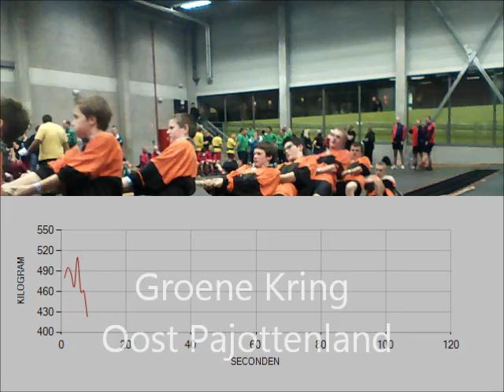Berketrekkers GENSB @ Indoor Berketrekkers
Een viertal wedstrijden van Berketrekkers Jeugd in actie op hun eigen indoor towtrek toernooi.